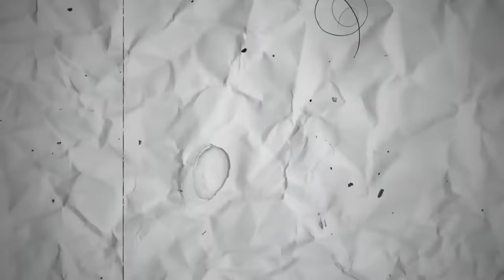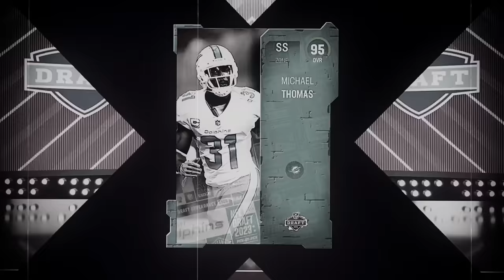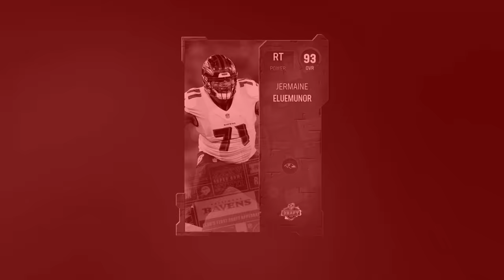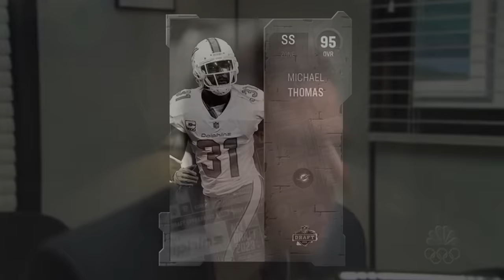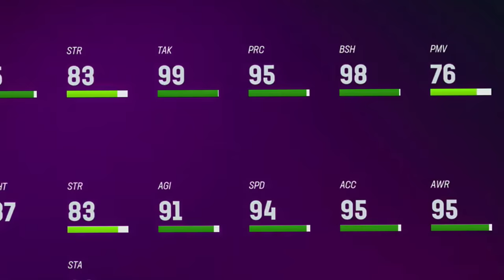The NFL Draft Packs Are CRAZY! Pack N' Play Ep. #5